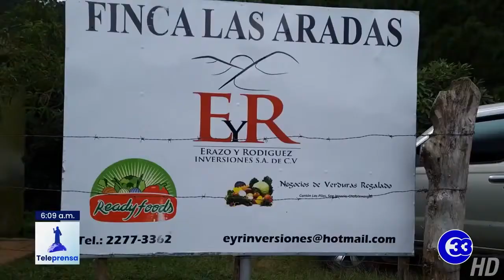Teleprensa33 | Esperan reducir 30% en los costos de producción de hortalizas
Una comitiva israelí  vino a El Salvador para estudiar y aportar tecnología a agricultores de Chalatenango.